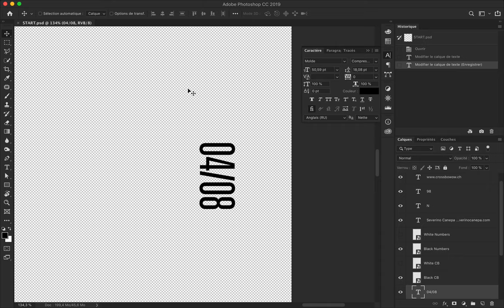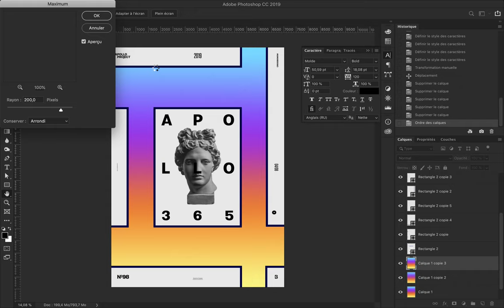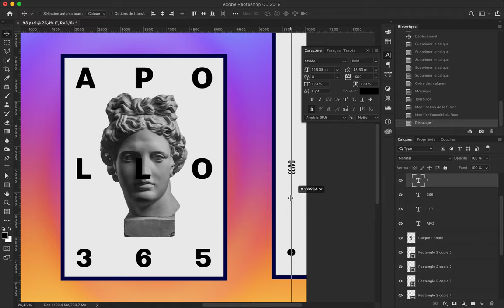Colorful Qualm Speed Art Poster #98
In this dynamic speed art video, I take you on a journey through the creation of a colorful and minimalist poster that blends the classical with the contemporary. Watch as vivid gradients seamlessly merge with bold typography, creating a striking visual harmony.

At the heart of the design is the powerful image of Apollo, the god of the sun, music, and art, symbolizing creativity and inspiration.

The minimalist approach allows the vibrant colors and clean lines to speak for themselves, while the subtle gradients add depth and dimension to the design.

This poster isn't just a piece of art—it's a celebration of the balance between tradition and modernity, brought to life through a fusion of color, form, and myth.